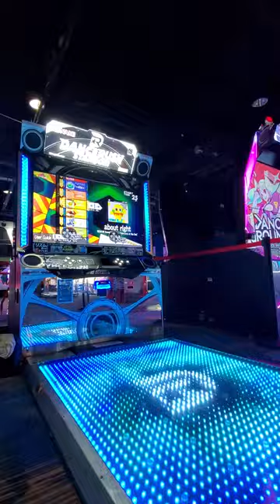BEMANI Sound Team "The Foie-Gras of the Sea" - "about right" Summer 2022 Runback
The first song of my "Go Down" grind sesh and had run back one of my favorite DanceRush songs speaking of faves.